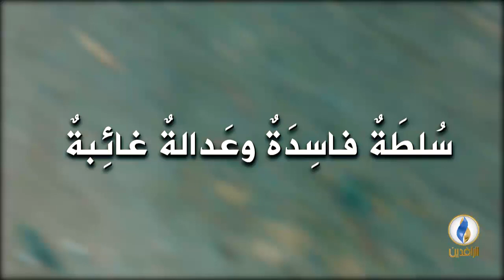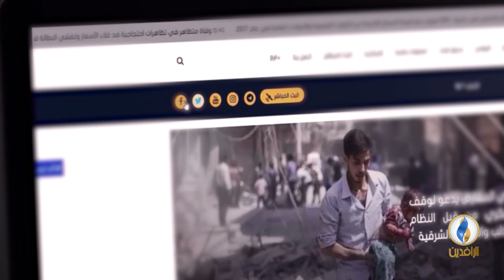صوتكم | هل يزور بشار الأسد بغداد؟